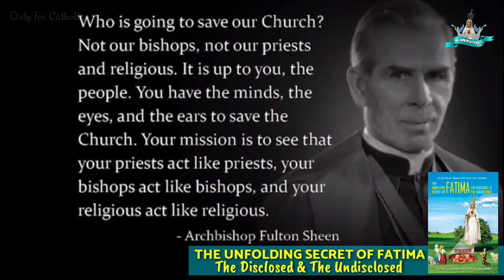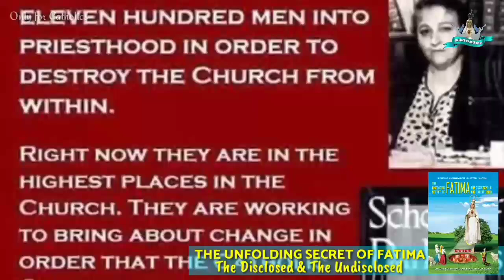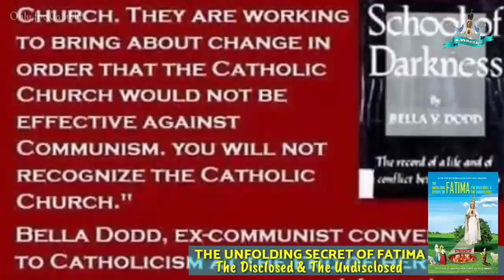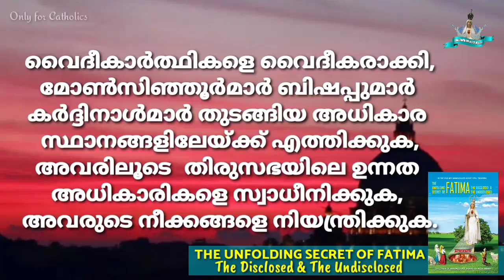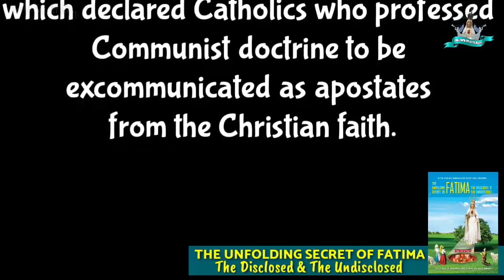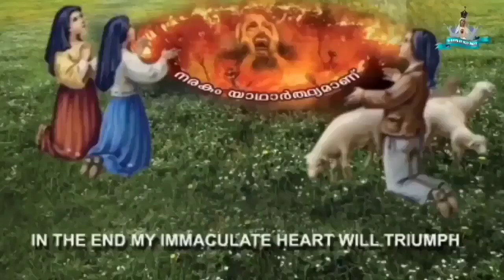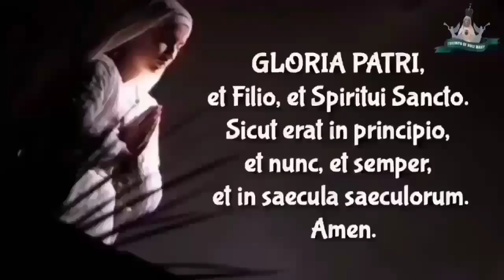ഒരു കമ്മ്യൂണിസ്റ്റ് നേതാവിന്റെ മാനസാന്തരകഥ